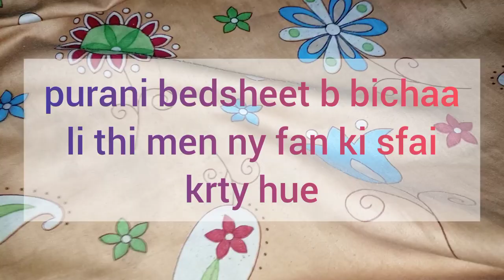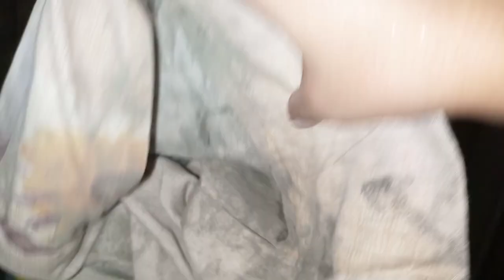Winter start😍/ Mosam ki changing or ghr k kaam/Drum stick recipe of my sister